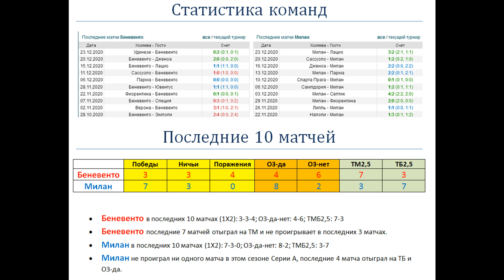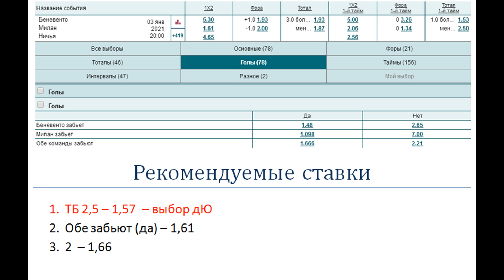Беневенто - Милан, прогноз 3 января (15 тур Серии А)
Прогноз и ставка на матч Беневенто - Милан (3.01), факты говорят: Милан не проиграл ни одного матча в этом сезоне Серии А, последние 4 матча россонери отыграли результативно